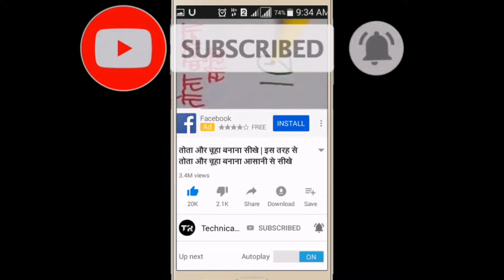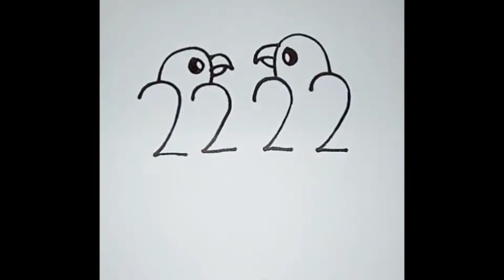तोता और मैना बनाने का सबसे आसान तरीका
तोता और मैना बनाना सीखे | तोता और मैना बनाने का सबसे आसान तरीका ,
तोता और चूहा बनाना सीखे,
तोता और मैना बनाना सीखे,
शेर बनाना सीखे,
महल बनाना सीखे,
तोता और मैना बनाए,
तोता और चूहा बनाए,
मछली बनाना सीखे,
How to draw,
how to draw a art,
how to draw parrot and rabbit,
Technical Rambali,